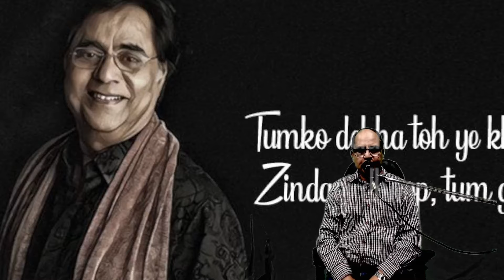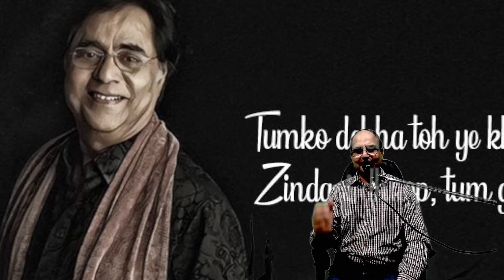Tumko Dekha Cover Rajeev Bhatnagar